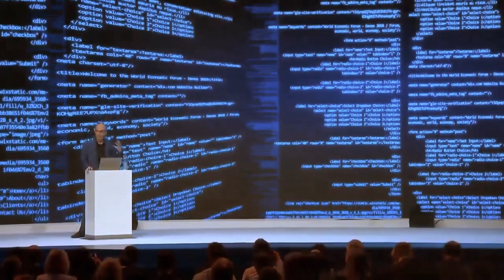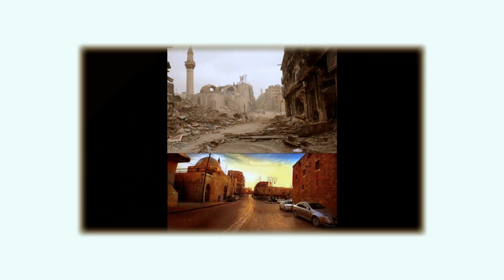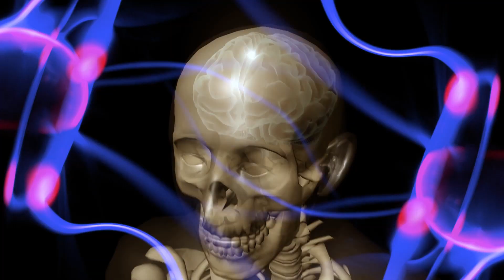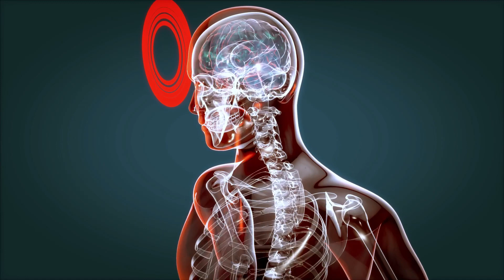TALKING BACK TO THE GREAT RESET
No plan for the future will ever successfully bring about anything of any value for mankind. Not from the rich, not from the privileged, not from the poor and the downtrodden. Because formulated plans to move into a conceptual future, arise from our thinking. And thinking, is rooted in knowledge, which is recorded into our brain cells, and from which our thinking arises from. Thought, is movement in memory. You cannot think about anything you have not experienced. You can invent, based on imagination, but such invention, is based on a modification of what you know, which comes from the past. What this means, is that any planning for any future, is never anything new at all, it is only a modified continuity of what came before. And what came before is hardly worth continuing, and in no way can be realistically called a reset. It is a continuity. The same structure, in modified form.  So what's the answer? Is is not to free ourselves from forever repeating the past? To do this is not so easy, as to sit around a coffee table with my friends and dream up a desired future for the world, based on our pasts, which is all we can think about. This necessity demands a thorough detached, and therefore non prejudicial  investigation into what is truly wrong within our society. How can we build back better, without understanding how we built so badly, on the first place? Society is a relationship between human beings. This relationship is born and continues in our processes of thinking, from which all of our actions arise. A true change in society, therefore demands a change within our thinking minds. The conflicted society we live in, is given birth by the opposing conflicting ideologies which continuously arise from within our thinking minds, limited in knowledge, experience based, past rooted - which is the movement of our thinking. Our enemy to our continuity is within us, our thinking is to be examined and understood, certainly not to be acted on in continual division against others, who themselves, are the same as us. All human beings seek and need security. The limited thinking of one group of people, no matter how rich, how powerful, how clever, how erudite, can ever hope to succeed to bring such a thing about. This is a task for all of us, for this world, gave birth, to all of us. In freeing our minds from the movement of past, in understanding what we are psychologically, we will come to a new world. For a free mind, is the only thing capable of building a free world.

Bill Gates interview at 2017 Davos World Economic Forum by
Personal Finance Insider

War in YEMEN | 2021 by SUDDEN DEATH03

J. Krishnamurti - Saanen 1979 - Public Talk 1 - Is There a way out of the crisis in the world? by J. Krishnamurti - Official Channel